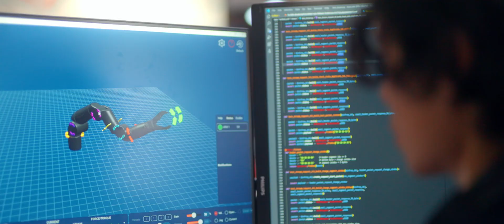Careers, Culture & Technology | Working at Reach Robotics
Multidisciplinary, Passionate, Dedicated - the team at Reach Robotics are at the heart of its success.

We foster an environment of collaboration and inclusivity which are key in facilitating a positive work experience for our dedicated team. As an advanced technology innovator, our team is made up of diverse and enthusiastic individuals, passionate about what we do. Our collective array of disciplines allows us to maintain a high standard of quality and professionalism in all endeavours.

We are one of the few Australian companies designing and building advanced robotics in-house, enabling multi-disciplinary collaboration and career progression.

If Reach Robotics sounds like a match for your career goals, please

➞ Keep up with our latest and greatest - News, Case Studies and more!